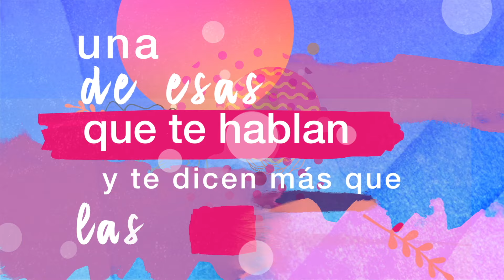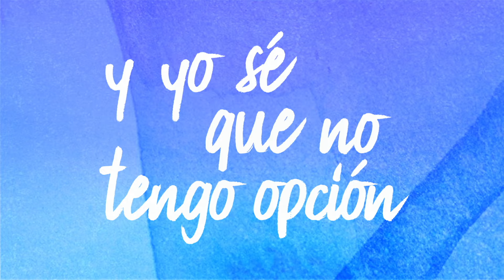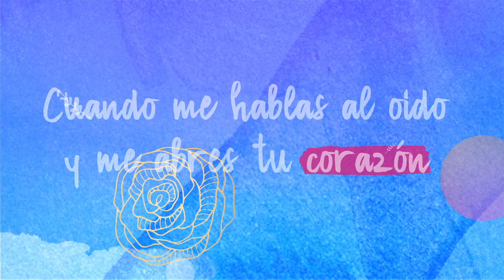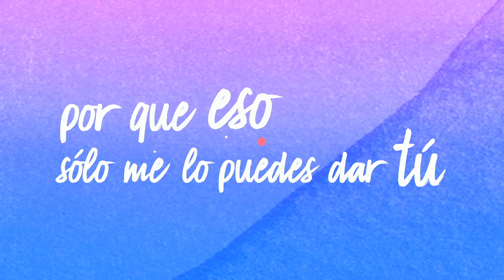Karla Breu - Mi Amor (RVNV Summer REMIX)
Agradecimiento especial a Kevin Corte y Andrea Bargalló, bailarines espectaculares. 💜